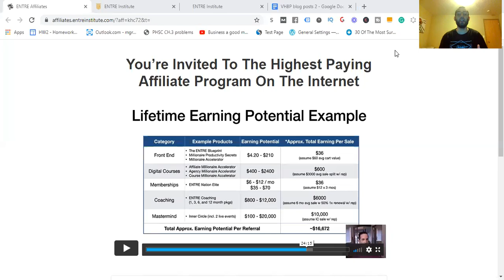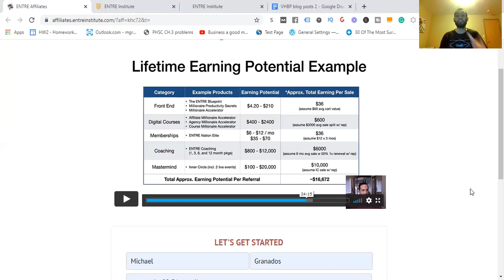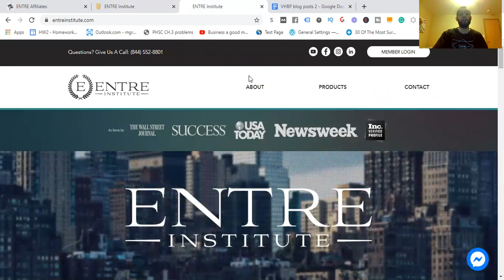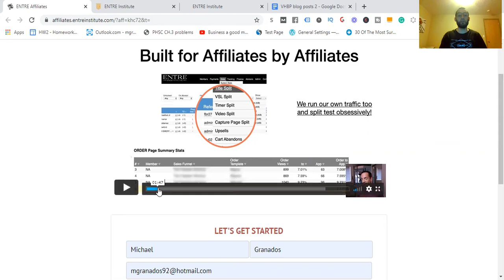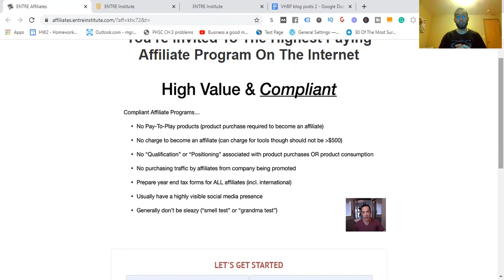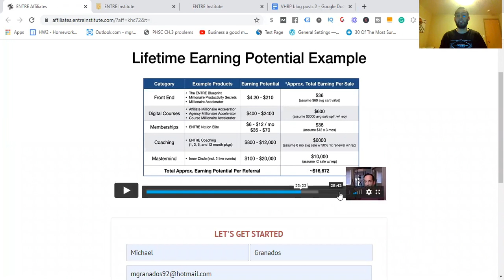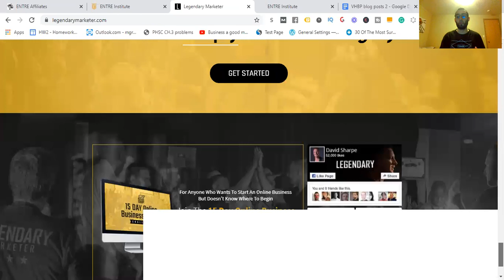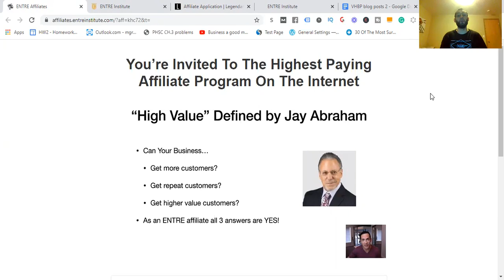ENTRE Institute Affiliate Program($16,000+ PER Referral?!) - Highest Paying Affiliate Program?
See this Entre Institute Affiliate Program Review You won't want to miss!

About this video:
ENTRE Insitute is a legitimate program that will show you step-by-step how to grow yourself a wildly profitable online business you can be happy running for many years to come. You'll learn the essential skills needed in Jeff Lerner's ENTRE blueprint,  with his dedicated team of coaches and trainers and community included, and get access to the superior Entre Institute Affiliate Program!

Jeff lerner created entre institute so you can have the best online education platform ever online. And I know you're wondering if this Entre institute scam exists...Well, stick around to find out more.

I'll cover the entre institute products, the entre institute affiliate program and everything else about entreinstitute.com review.

About Michael Granados:

I'm a Full-time affiliate marketer with an ability to sell low ticket and high ticket products. I'll help you start and make a passive income online by simply selling other peoples proven products.